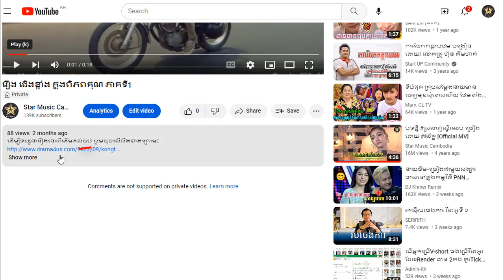រឿង ជើងខ្លាំង ក្នុងពិភពគុណ ភាគទី26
ដើម្បីទស្សនារឿងនេះពីដើមដល់ចប់ សូមចុចលើលីងខាងក្រោម៖

សូមអរគុណ